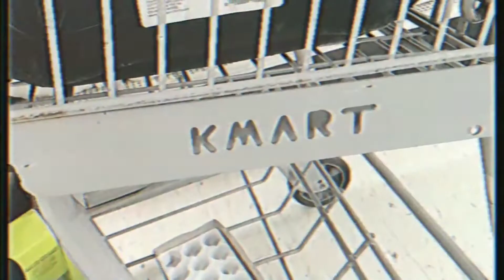Smoke & S10 Is Gone For Good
We spotted a house fire in Princeton West Virginia here. It was a big one!

Betty Also sold the 1999 Chevy S-10

Shot this footage December 9th 2020 at 2:21pm and December 10th 2020 at 3:44pm